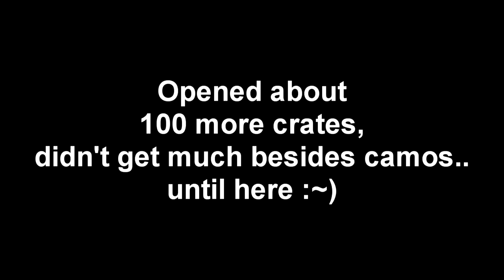NEW BO3 CASE OPENING! LUCKIEST DROPS EVER!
HOW DID I GET THAT LUCKY
• Snapchat! JinxSnaps

USE CODE JINX :~)

Diplo & Sleepy Tom - Be Right There (Boombox Cartel Remix)